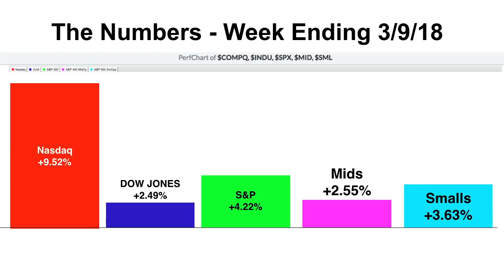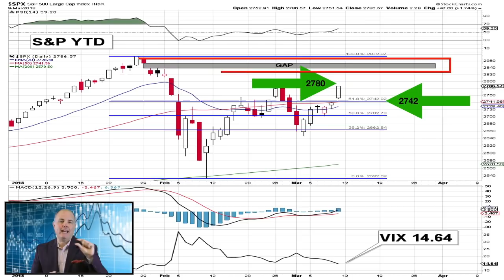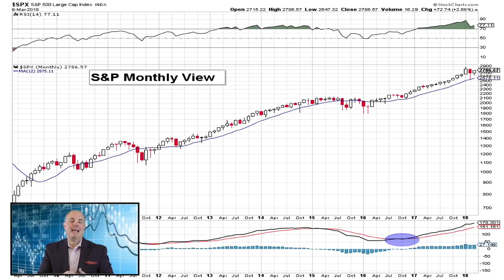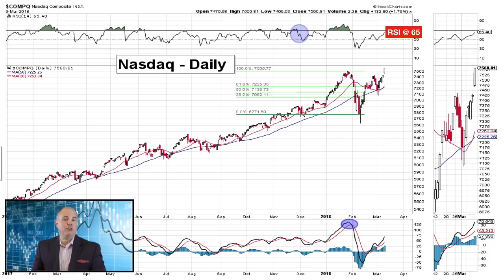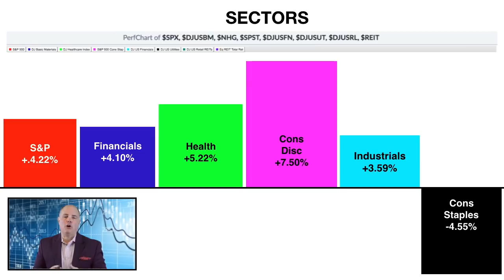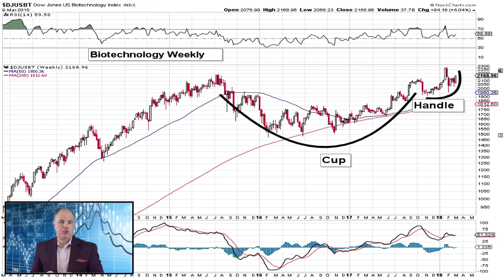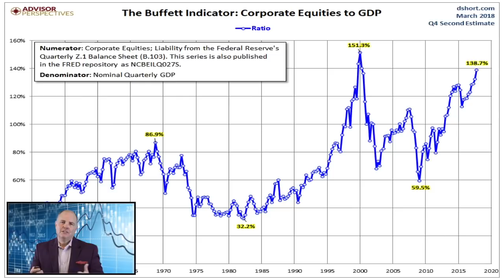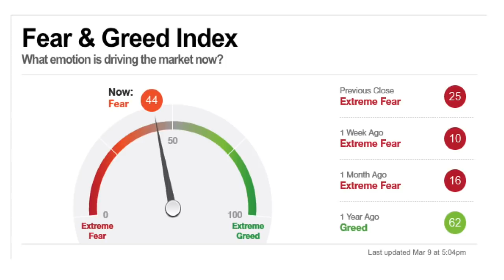March Madness Has Hit the Markets 😮 🏀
Welcome to Market Madness, as bulls clear a key hurdle, but can they clear the final one to reaffirm this great bull run?  Check out this week's market recap.

✅  Canon EOS Rebel T6i SLR Camera 18-55mm f/3.5-5.6 Lens

✅  Zoom H5 Handy Recorder Kit

✅  Neewer NW759 7Inch 1280x800 IPS Screen Camera Field Monitor

✅  Neewer CN-160 LED Dimmable Ultra High Power Panel Video Light Kit: